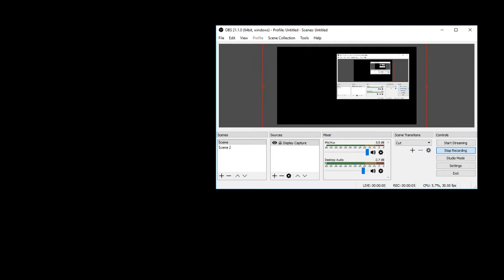Jelly Mario Bros. Alpha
All sound effects and music were made by Nintendo, not me.
This isn't my game, this game was created by Schteppe.